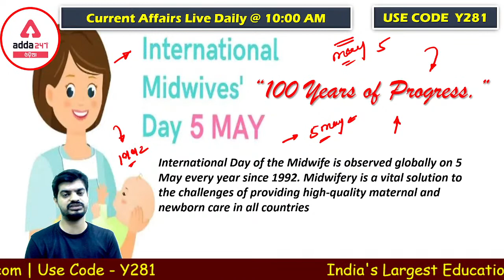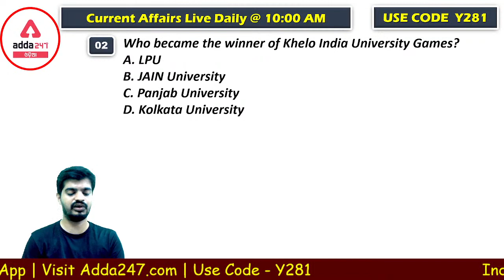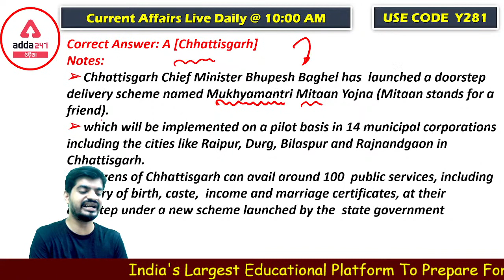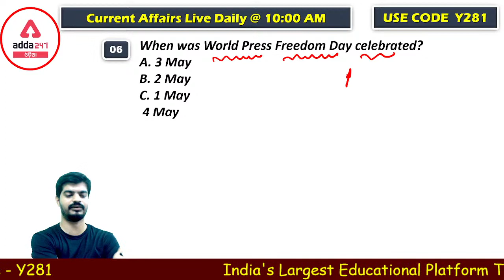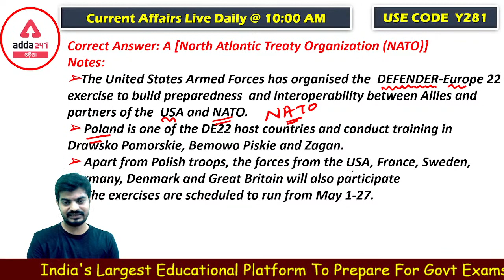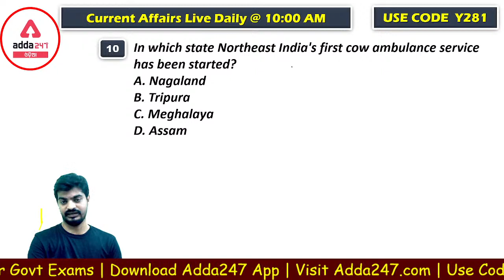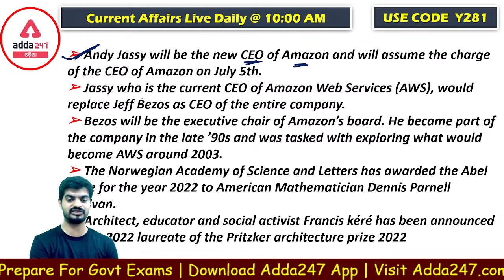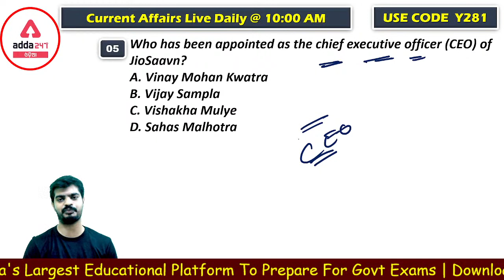Current Affairs In Odia | 5 May Daily Current Affairs | Odia Competitive Exams CA Preparation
In This Video We Will Study About Daily Current Affairs, We Will Completely Covers Important News Which Are Useful For Students In Every Competitive Exam, Current Affairs In Odia,
Current Affairs In Odia, 5 May Daily Current Affairs, Odia Competitive Exams CA Preparation, Adda247 Odia

Get PDF: -

Live Classes –
ZERO TO HERO English | Special Batch | For ASO & Other Competitive Exams
ଯୋଦ୍ଧା | General Awareness & Current Affairs Batch For Railway, SCC & many Other Gov. Exams | Online Live Classes
Odia AARAMAV OAS, IAS, ASO Answer Writing Online Classes Prelims and Mains 2022
ZERO TO HERO English | Special Batch | For ASO & Other Competitive Exams | Odia Live Classes